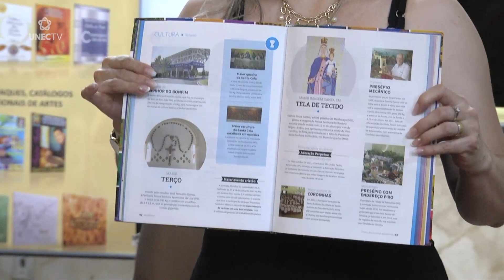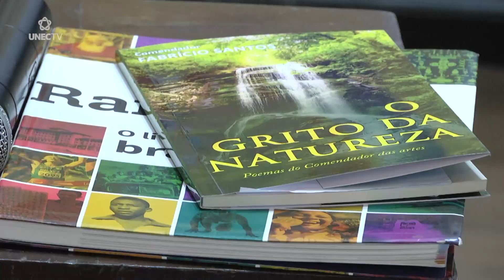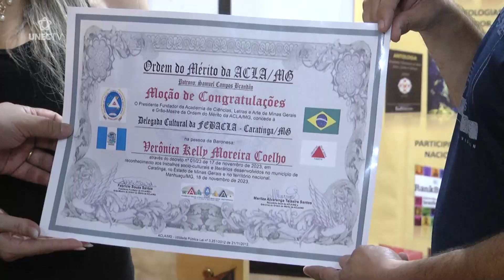Comendador Fabrício Santos visita Caratinga e lança 3 livros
A noite de autógrafos e palestra motivacional foi aberta com um mini sarau (de poemas acompanhados de canções).

Caratinga recebeu o Comendador Fabrício Santos, que é escritor, poeta manhuaçuense, artista plástico, penta-recordista (pelo RankBrasil), presidente da ACLA/MG e Benemérito da FEBACLA/RJ.
Durante o encontro, ele contou que o sonho dele de ser escritor começou em 2014 e que a escrita foi seu “transbordo” diante de tantas adversidades que ele enfrentava.

Durante o evento, duas homenagens foram feitas. A primeira foi prestada pelo vereador Johny Claudy que entregou uma Moção de Louvor e Aplauso, pelo lançamento dos 3 livros, ao Comendador Fabrício.

A organizadora desse evento, a delegada Cultural da FEBACLA em Caratinga, Verônica Moreira, também foi homenageada com uma Moção de Congratulações da ACLA/MG.

Neste mês de novembro o Comendador comemora, ainda, 25 anos como artista sacro. Neste ano ele também está participando de mais 9 antologias, coletâneas nacionais, além de estar lançando os livros solo dele.